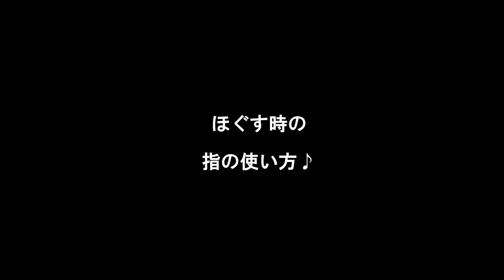【秋のモテアレンジ♪】このポニーテールはオシャレ☆SALONTube 渡邊義明 Hair styling Hair arrangement 头发 헤어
【秋のモテアレンジ♪】
このポニーテールはオシャレ！！
セルフでできるので本当にオススメです☆

【使ったもの】
ナプラ　シアオイル

MISAKI

美容動画

Hair styling
Hair arrangement
头发
헤어